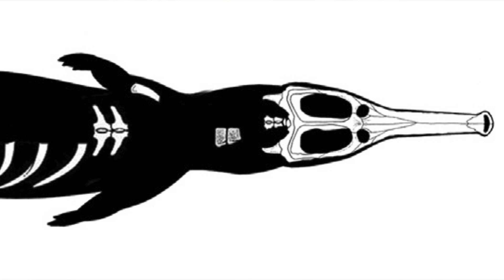Largest known crocodile unearthed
Tetsuto Miyashita, a doctoral student in paleontology University of Alberta, talks about the discovery of a nearly two-metre machimosaurus rex skull unearthed in Tunisia in 2014. Video by Greg Southam, Edmonton Journal.